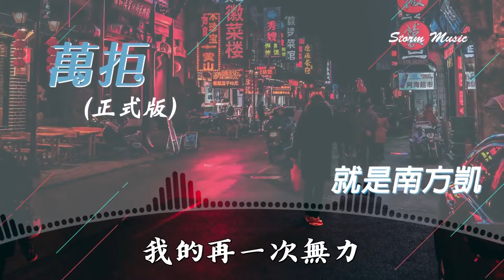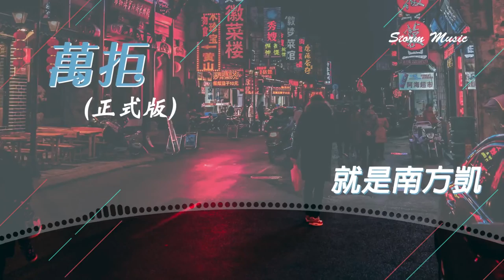就是南方凱 - 萬拒(正式版) [你在懷疑 你在嘆息 你在拒絕我靠近]【動態歌詞Lyrics】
就是南方凱 - 萬拒(正式版)

作詞：LL五花肉
作曲：果妹
編曲：田宸光
製作人：李永江、余詩雨
錄音：馮靖凱
和聲：王淑霖
混音：任天宇
製作統籌：徐陽
宣發統籌：李文景、徐陽
企劃：李永江
監製：劉家澤
製作公司：匠心音樂

雨滴掌心
裝不下世界的一厘米
是誰在煞風景
對烏雲按下暫停
空白寂靜
所有畫面從腦海抽離
連風都放輕每次呼吸
你在懷疑你在嘆息
你在拒絕我靠近
卻愛把原因
藏在眼睛當做秘密
我的委屈我的哭泣
我的再一次無力
又需要誰先求饒才可行
捏碎雨滴
帶整片天空墜落在地
沒有縫隙能讓我隱藏徹底
光分離
用模糊視線朝著你探尋
明白說出決定沒有意義
你在拒絕我靠近
卻愛把原因
我的再一次無力
我的一次次無力
先求饒
換不來絲毫的猶豫和可惜
你在拒絕我靠近
用秘密建起最遠的距離
最後回憶最後放棄
最後失意到清醒
疑問早就否定了結局